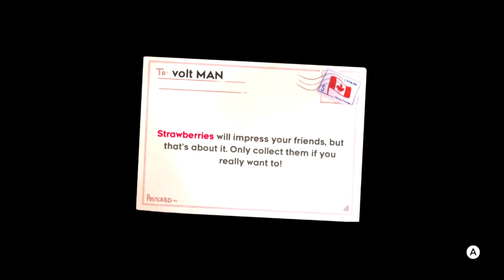The Edgeist Bald Man You'll Ever See!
Hello person reading this!
I hope you enjoyed or are going to enjoy this video!

Please consider checking me out on other platforms!